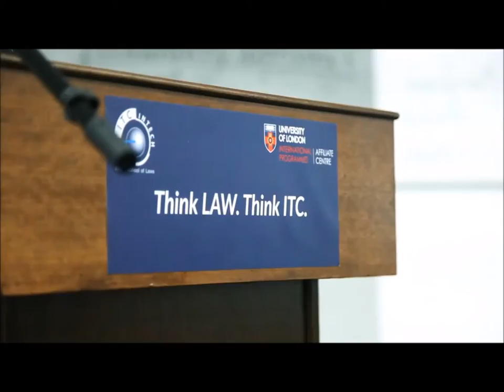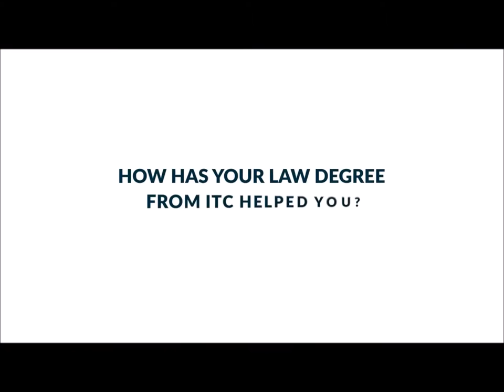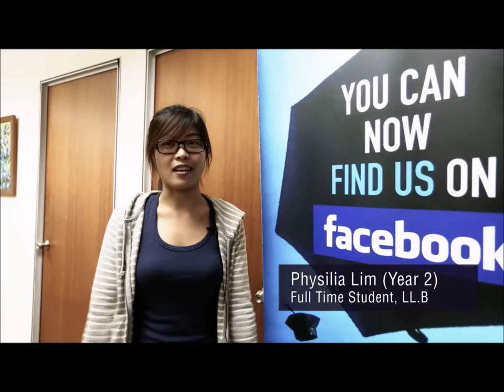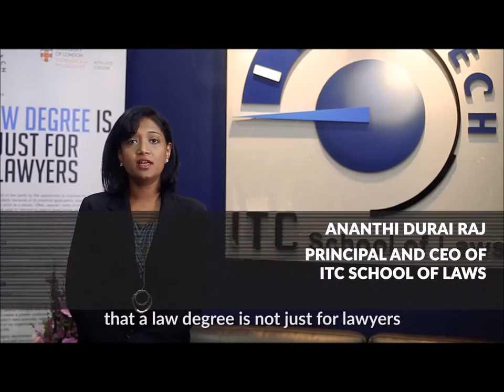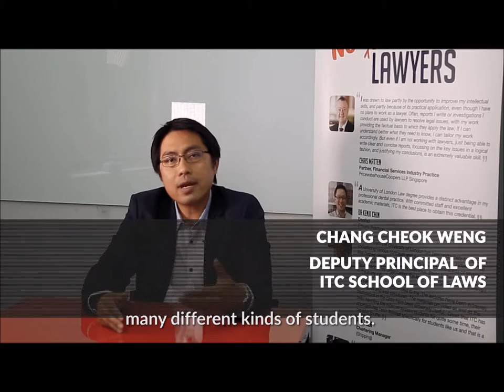ITC School of Law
Why study Law? And why choose ITC?